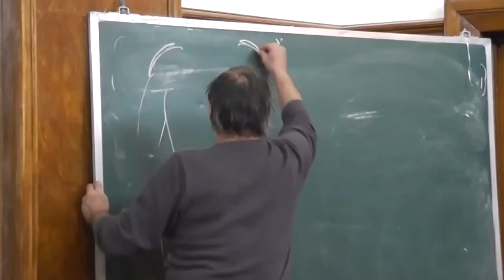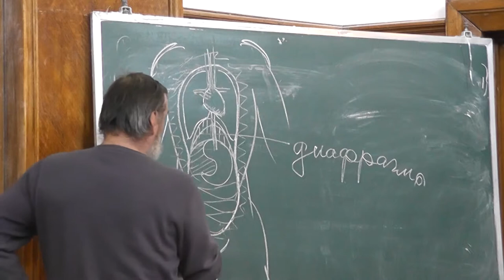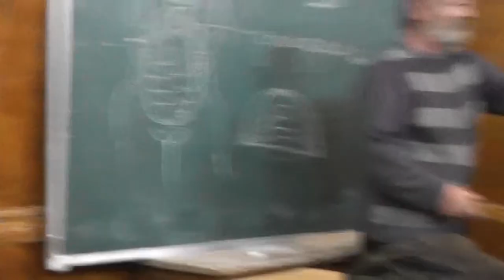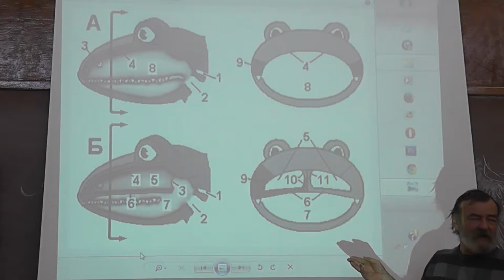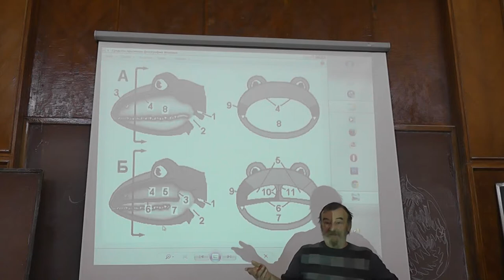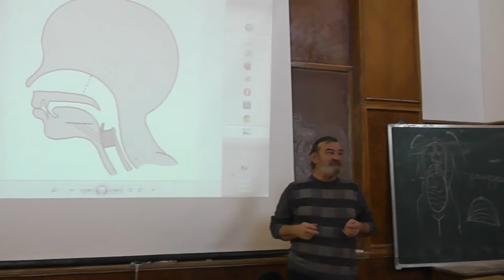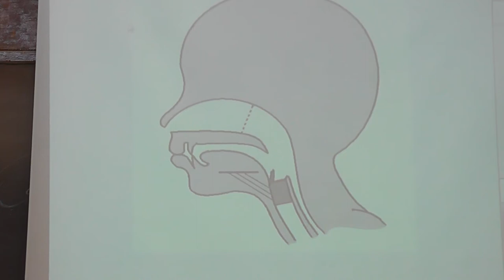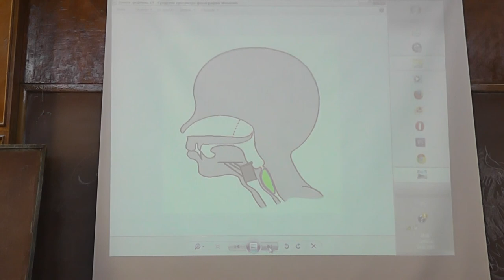2.8 Внутренние органы человека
Внутренняя полость тела. Диафрагма. Выдох. Слёзная жидкость. Глотание у человека.